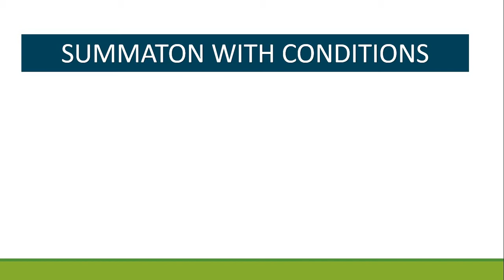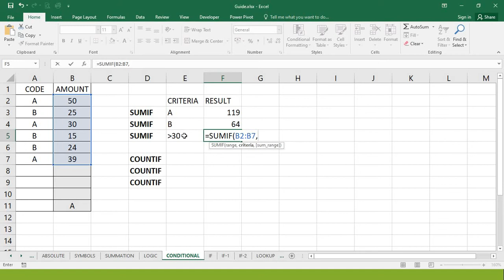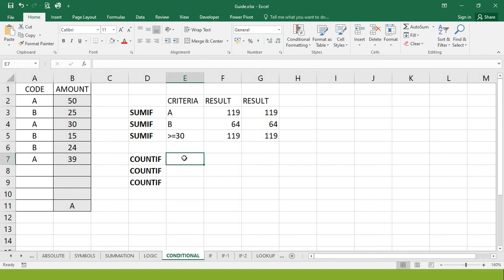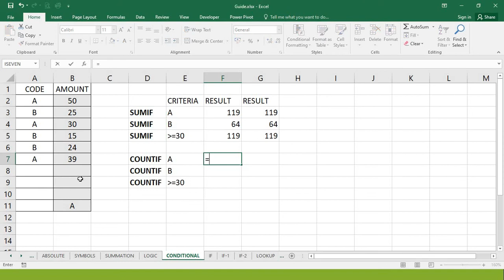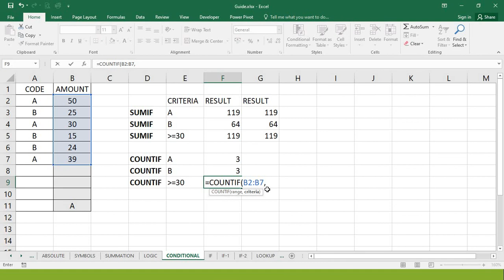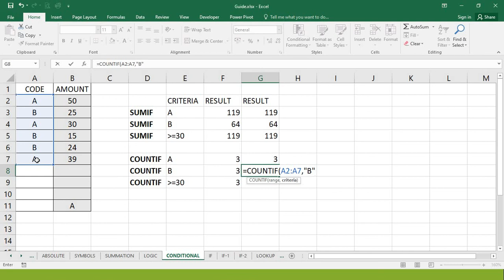Tagalog Tutorial MS Excel Basic SUMIF COUNTIF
USE EARPHONE / HEADSET if you hear feedback sound

This tutorial is intended for Filipinos. Easy to catch up with step by step tutorial.
Please visit my Facebook page and websites